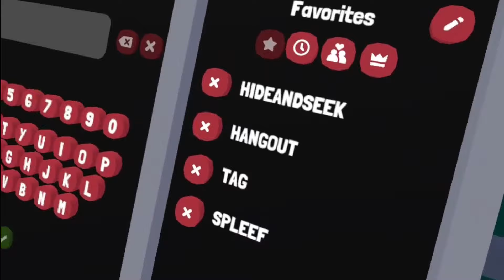Yeeps: Hide and Seek Community Worlds Update!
In this video I check out the new yeeps update.